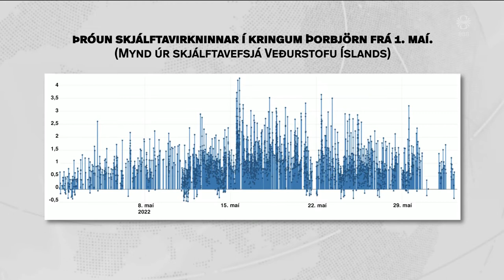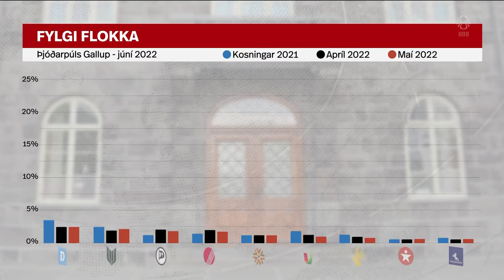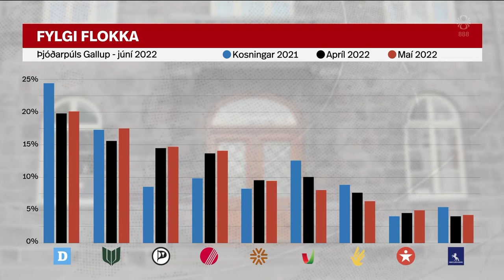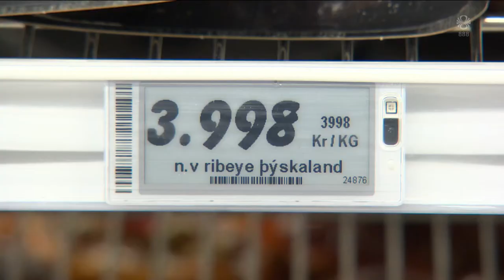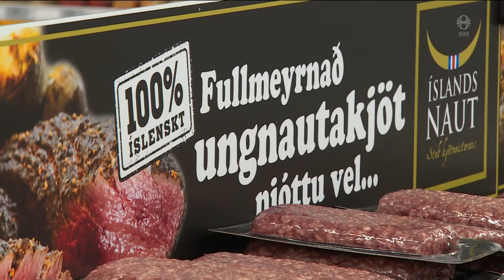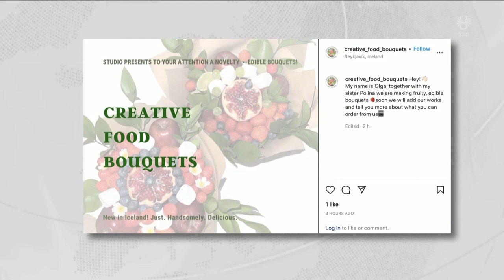Fréttir - 02. jún 2022